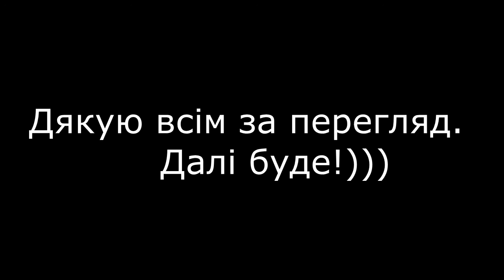Рибалка (10 05 2020)